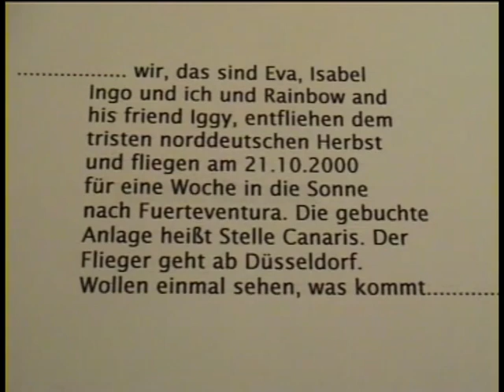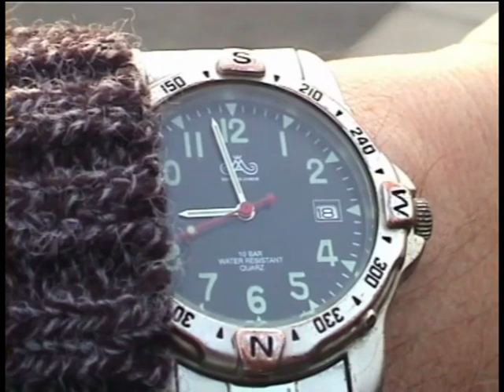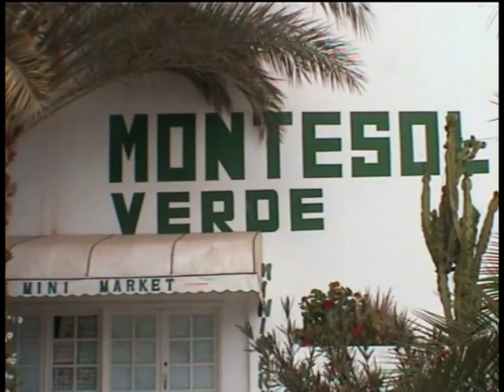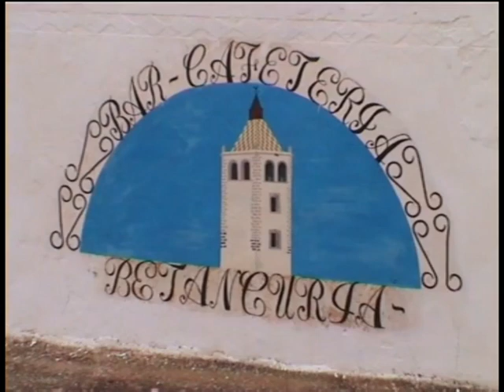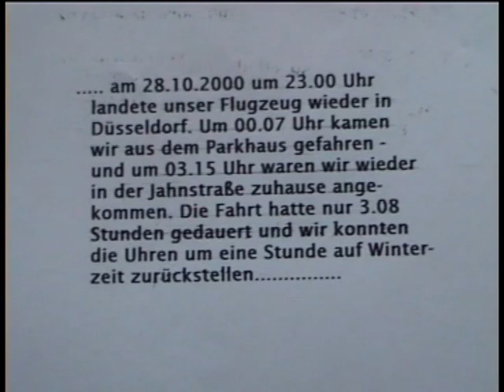Fuerteventura 2000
Eine Woche auf Fuerteventura